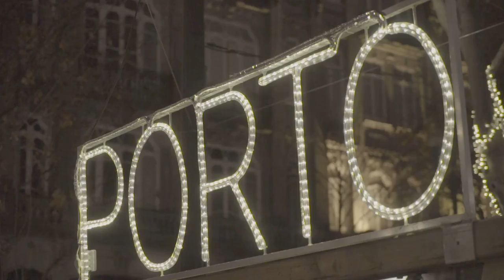Free Stock Footage